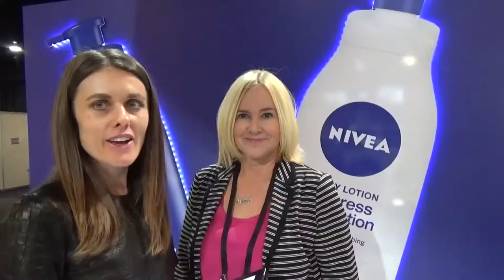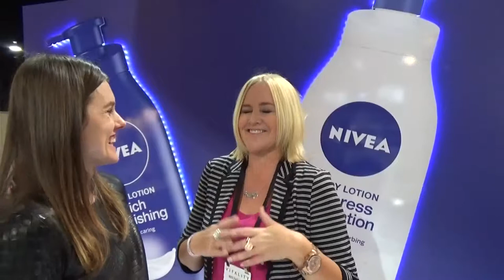5 min with Styling You, Nikki Parkinson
Nikki Parkinson of Styling You blog chats to Vitality online editor, Sacha Strebe about the definition of beauty, working with NIVEA, and the cult beauty products she can't live without.